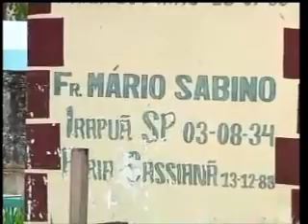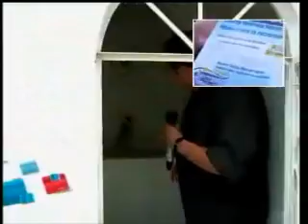LÁBREA PEDE SOCORRO(PROGRAMA VOZ DA ESPERANÇA-SABINO)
Essa semana Lábrea foi assunto no programa de grande audiência em Manaus o VOZ DA ESPERANÇA do Deputado Federal Sabino Castelo Branco! infelismente não tenho todas as reportagens! mais consegui esse trecho exibido na Sexta-Feira dia 30/08.tem até uma parte que acho que o Sabino exagerou quando pediu pro prefeito Cuidar dos Mortos! Mais como Sabino? Ele não Cuida nem dos Vivos! acha que vai se preocupar com os Mortos?